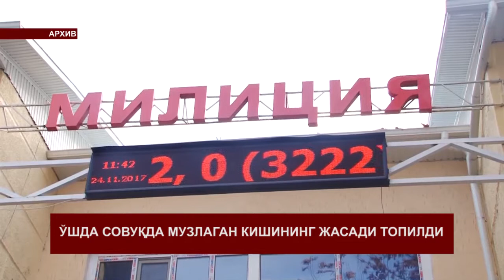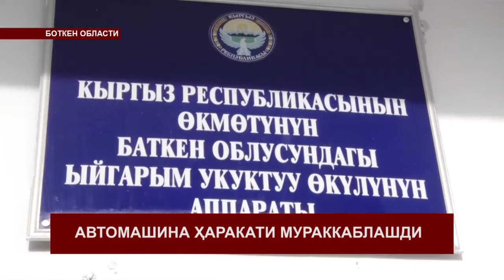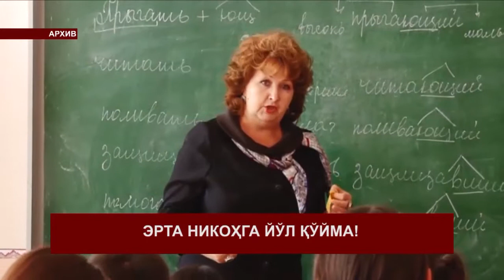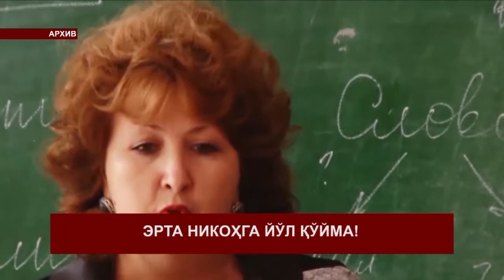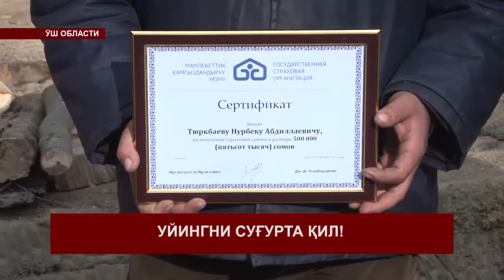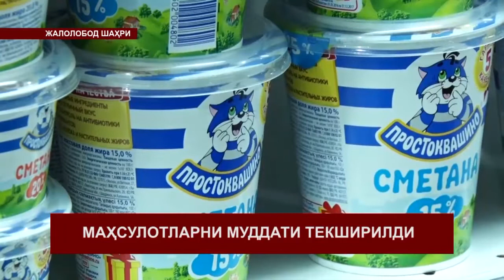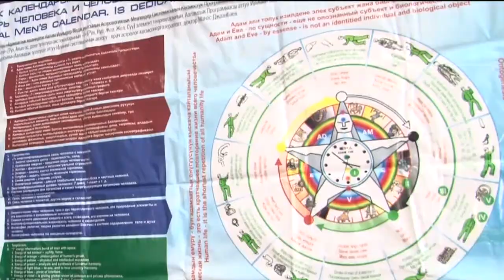КЕЧКИ КАБАРЛАР / УЗБ / 18.12.17